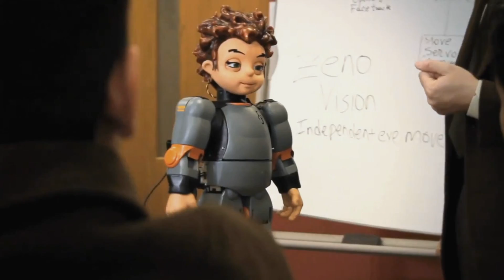Meet the Robots of Hanson Robotics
We bring robots to life.

Hanson Robotics is an AI company devoted to research, robotics and the creation of the world’s most remarkable and lifelike humanoids.

At Hanson Robotics, we have been building the world’s most evocative and realistic humanoid robots for more than 2 decades.  Our innovations in manufacturing, 3D camera control, facial motor technology and soft materials are what make our legendary robots look so human-like.

About Hanson Robotics:
Hanson Robotics is an AI company that aims to create living machines who improve people's lives. Our innovations in AI research and development, robotics engineering, experiential design, storytelling, and material science bring robots to life as engaging characters, useful products, and evolving AI to achieve the ever-greater good for all.